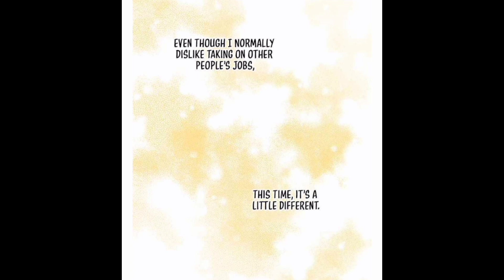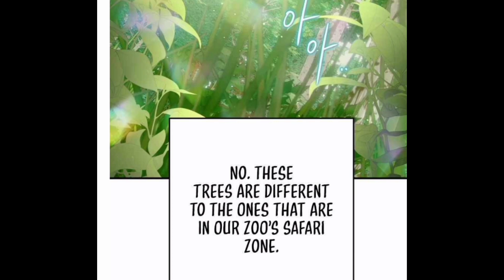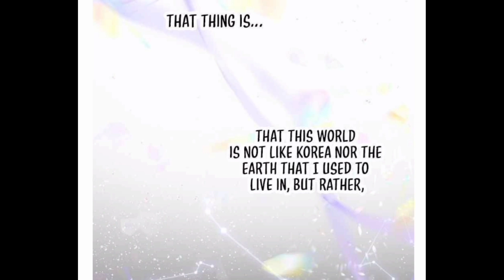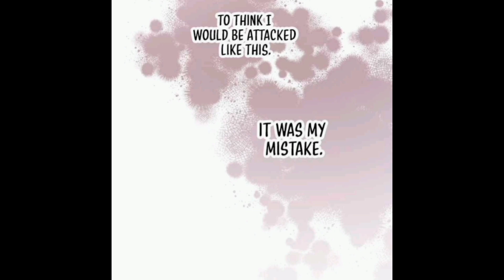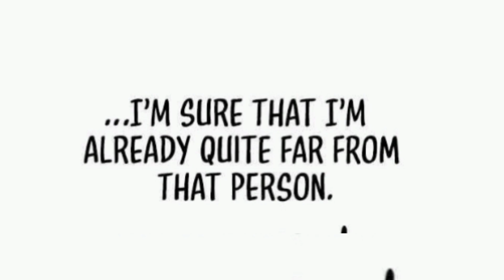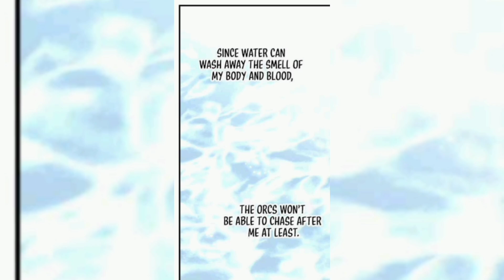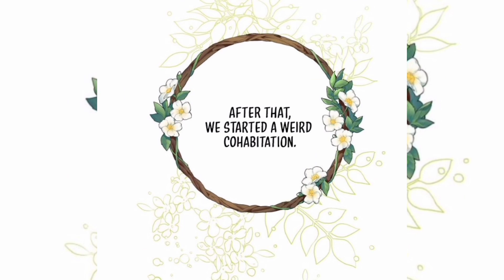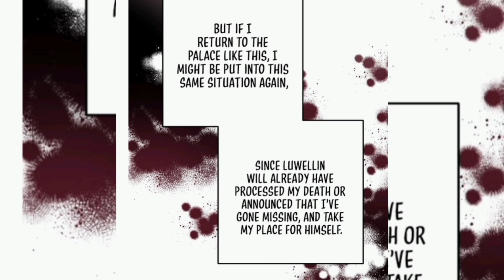part(1) the fight of two brother for a single throne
guys this is a new story. i have become a crow. so please support me😍